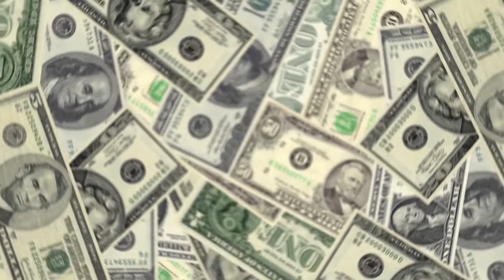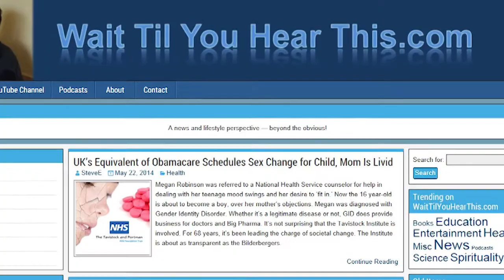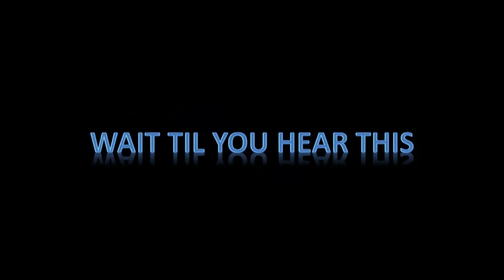Defeated House Candidate Runs in Another State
Allan Levene lost the 11th District Republican Congressional primary in Georgia recently.  For most office seekers, that would mean the end of the game, at least for this election cycle.  But for Allan Levene, it's simply a new beginning.